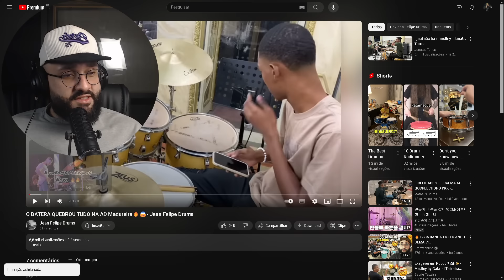🔥 VARÃO LANÇOU O TRAP NA AD KK 🔥